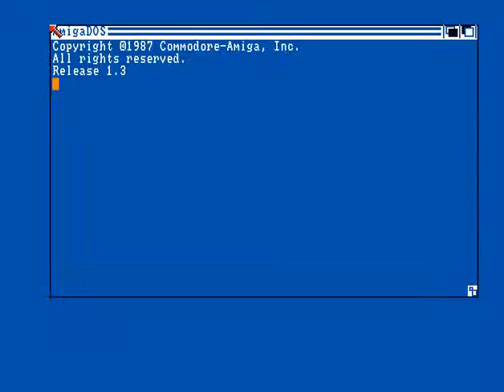Anarchy - Pioneers Demo - Amiga Demo